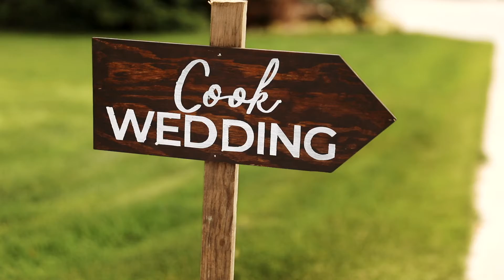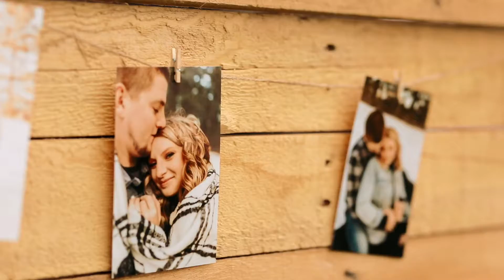Intimate Idaho Wedding // Rachel + Conor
Like a lot of 2020 couples Rachel and Conor's wedding wasn't what they were expecting. As everything was changing Rachel and Connor decided to downsize their wedding. They were only able to invite those that were closest to them, which made for their perfect day!